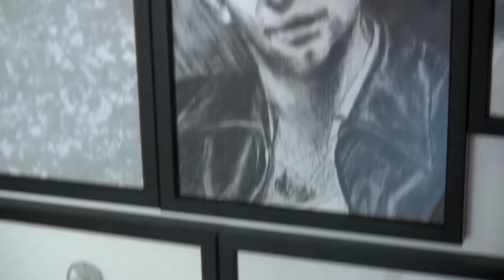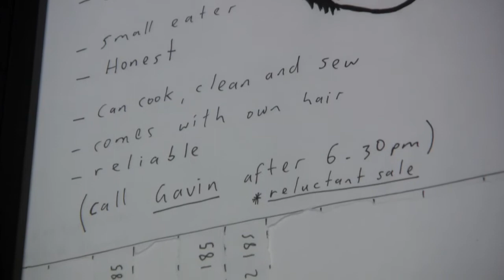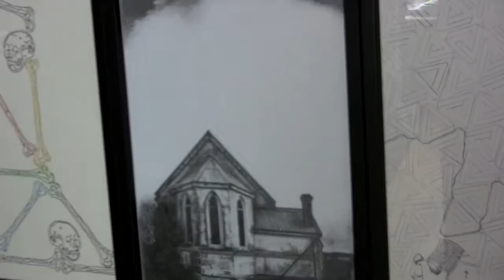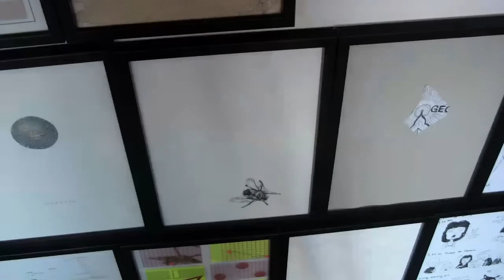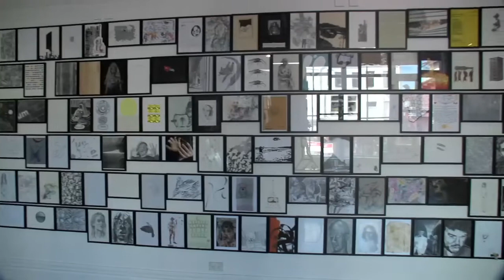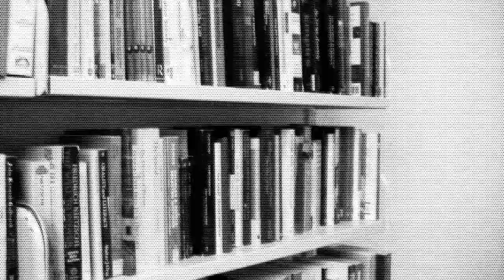IfYouSayShow - Ep 1, Part 1/5: Kristelle Plimmer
The first show of the documentary series based in Wellington, New Zealand.

The show includes artist Carl Gifford, Wellington Roller Derby, POPVOX public opinion, Tony Schirato's Media Eye, and an art review by Kristelle Plimmer.

Please watch in high quality for best results...